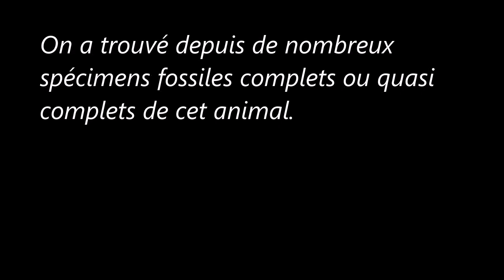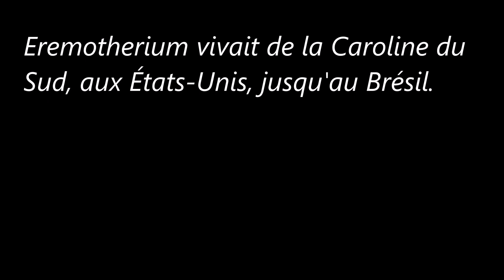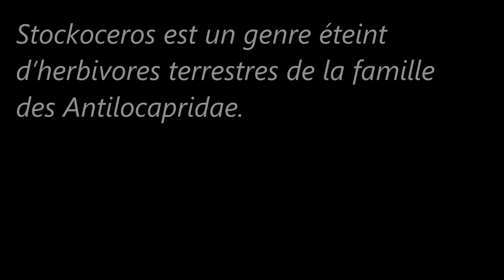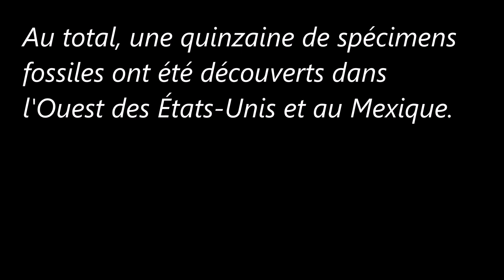Des Animaux disparus (Le paresseux terrestre/Le cheval mexicain)